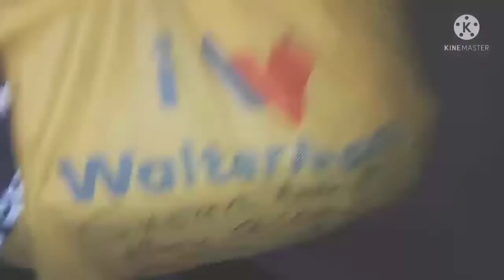Padala from Philippines to UAE /unboxing//susan'z channel.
Padala from Philippines to UAE /unboxing padala